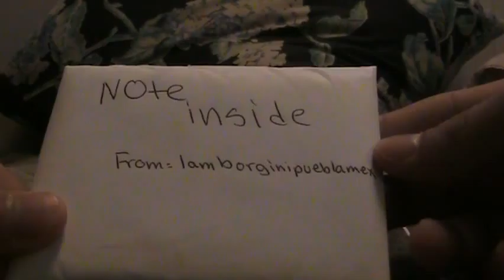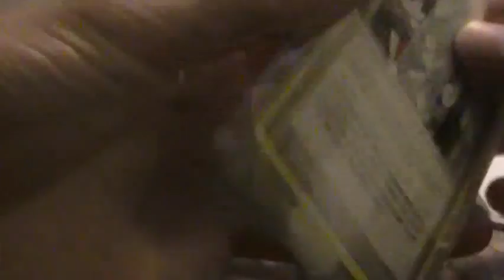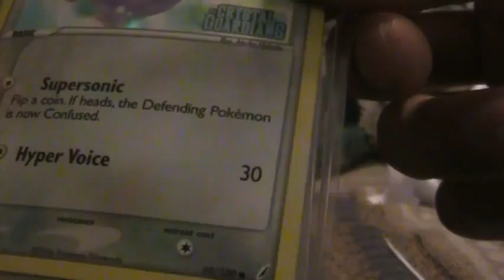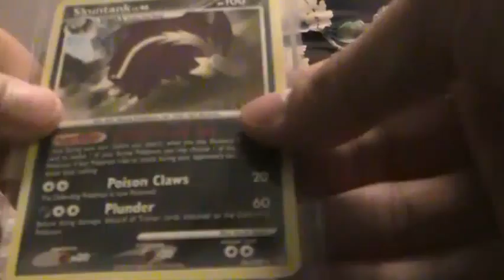TCBM Iamborginipueblamex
he is trusted so go sub him. and he is nice and easily tradeable